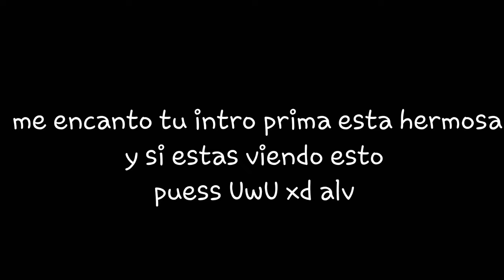una intro que me hizo mi prima xd